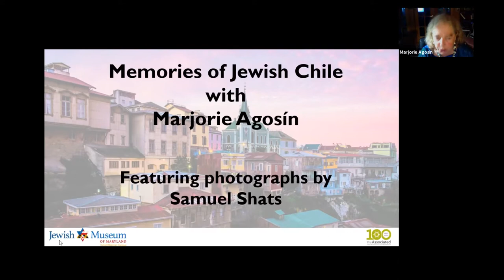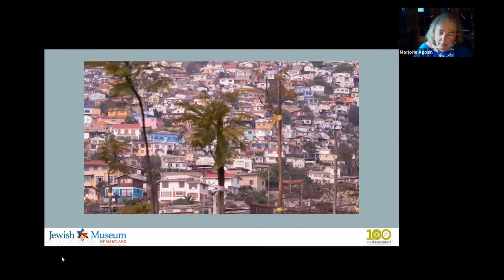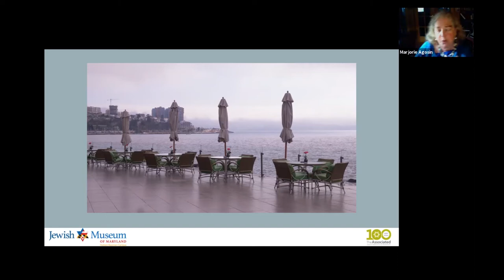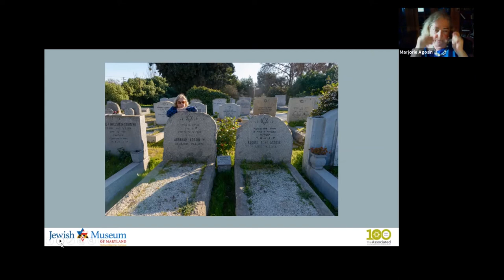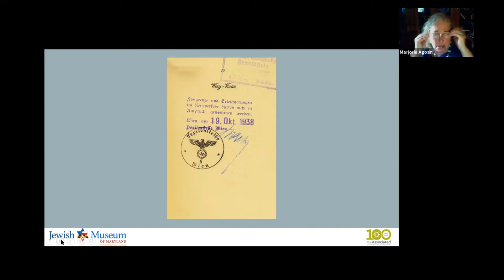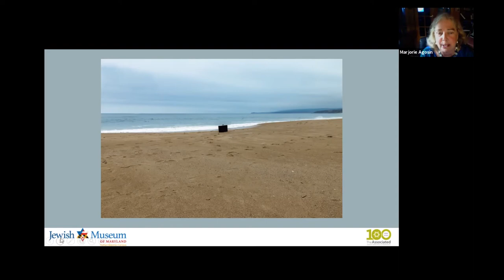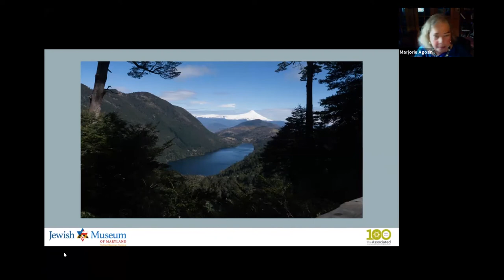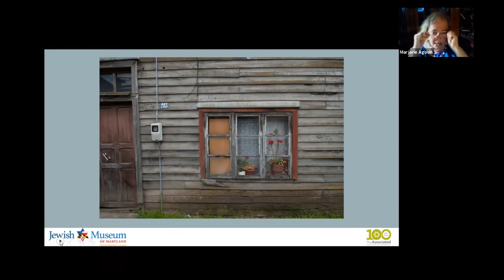Memories of Jewish Chile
Join Marjorie Agosin for an exploration of Jewish life in Chile. She will share stories of the Jewish community in Chile, her experiences living and leaving the country, and how this history informs her fiction writing.

This program was originally recorded by the Jewish Museum of Maryland on August 19, 2021.